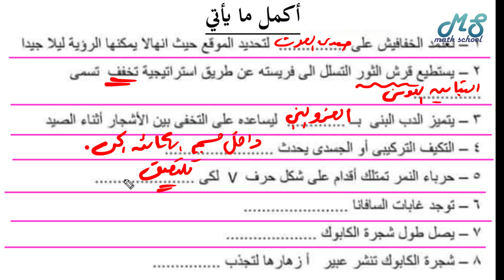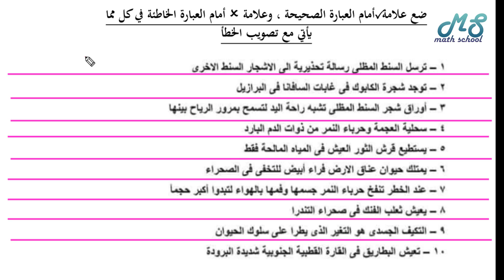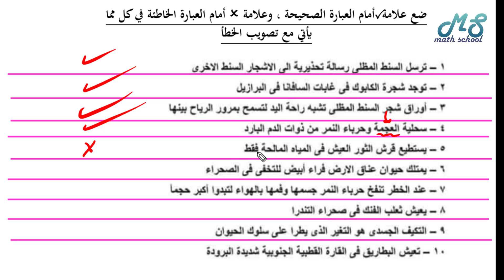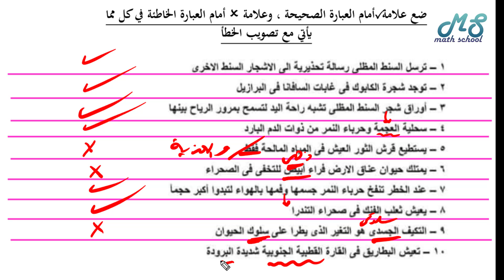علوم رابعة ابتدائي المنهج الجديد I التكيف والبقاء I أسئلة اختر أكمل صح وخطأ I حلقة8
علوم رابعة ابتدائي المنهج الجديد 2022 علوم رابعة ابتدائي المنهج الجديد2022 علوم رابعة ابتدائي 2022
ماث سكول قناة ماث سكول ماث ؤابعة ابتدائي المنهج الجديد علوم رابعة ابتدائي المنهج الجديد طرق تكيف النباتات طرق تكييف الحيونات و الزواحف علوم رابعة المنهج الجديد2022 قناة ماث سكول ماث سكول ماث